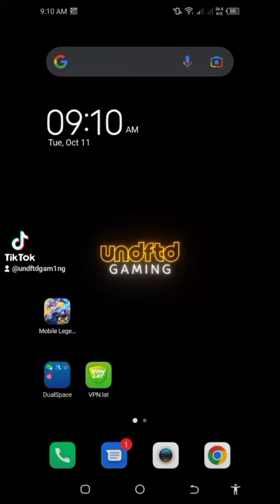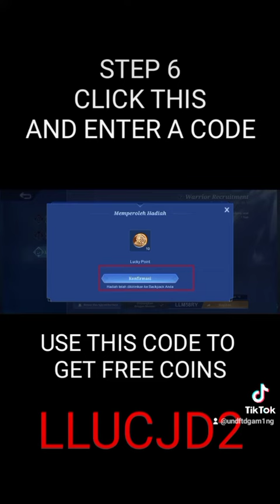Indonesia Event 2022 | Collector Skin and Dias Event | Mobile Legends | UNDFTD GAM1NG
If you like this video please give up a thumbs up and share this to your family & friends.